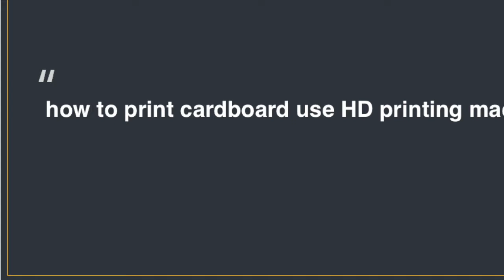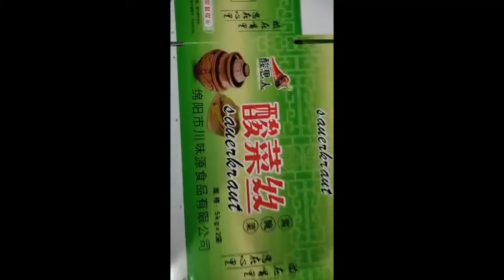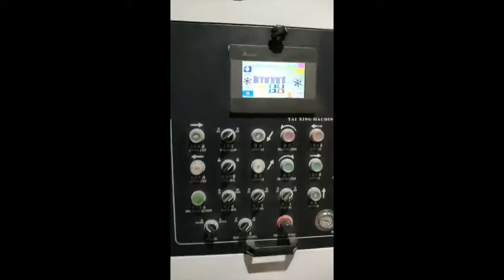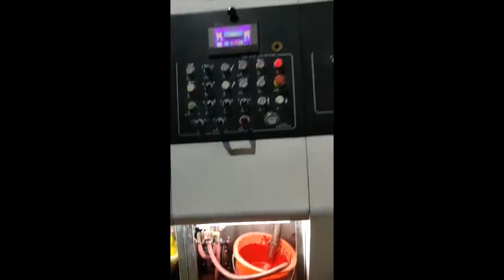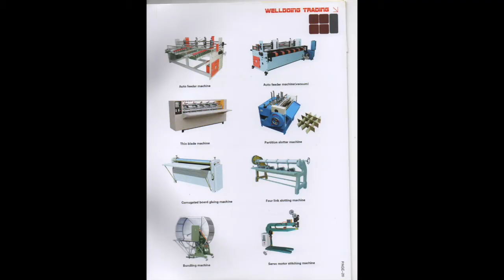2 color paperboard printing machine